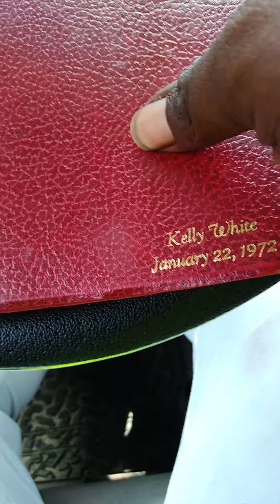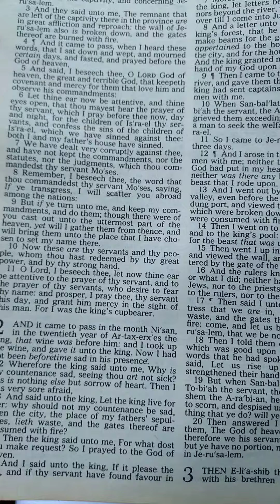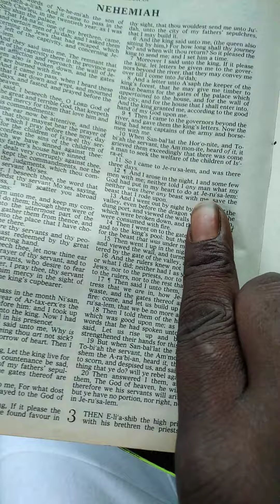Authentic or Nothing(Part #1 God loves us equally he uses all who believes in he 1 Peter 3*19👸💍🤴🩸☂️💯